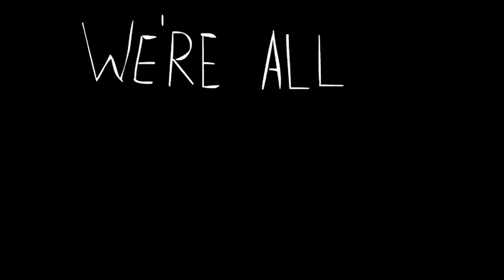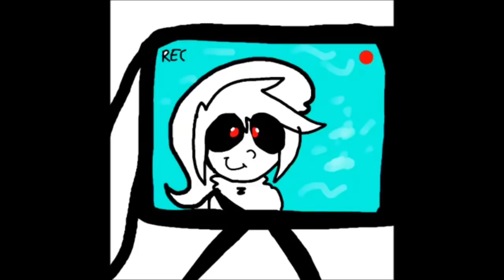Animators Then vs Now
It is always great to see how someone has improved over the years❗️❤️

××My channel is nothing but love and support. Negative comments will be deleted immediately

Social Medias ~

Sorry for being dead for a while : )